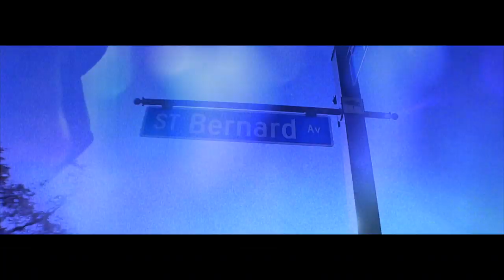Young Greatness ft. Juvenile BUKU